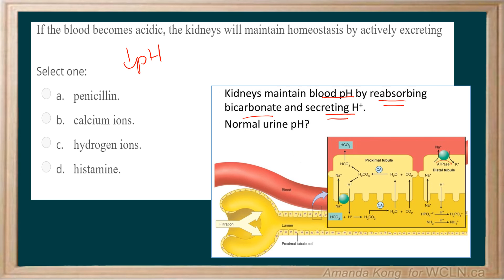WCLN -AP 12 Unit 8- Urinary System- Question 16 Explanation